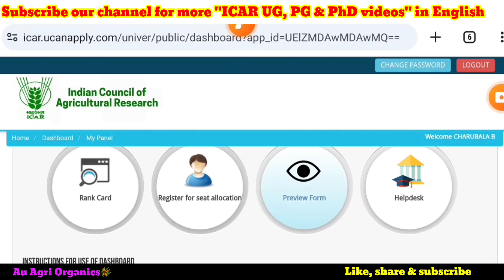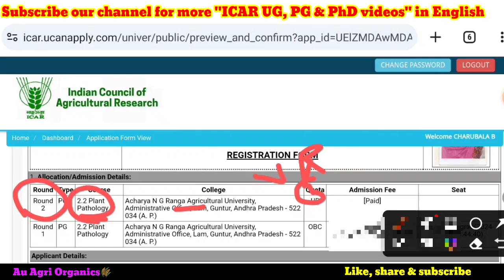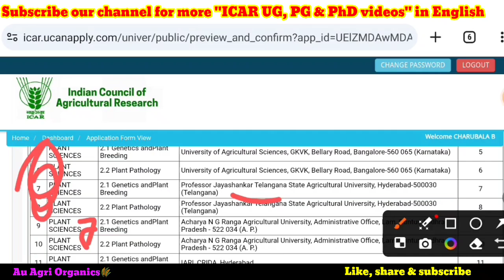ICAR PG 2024 Second round seat allotment released | How to check it? | Chance of Upgradation?